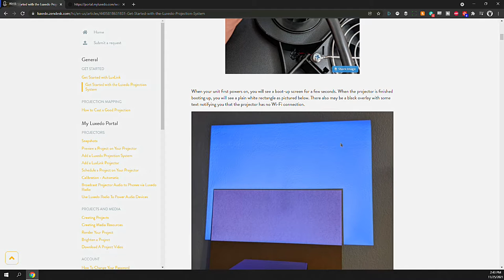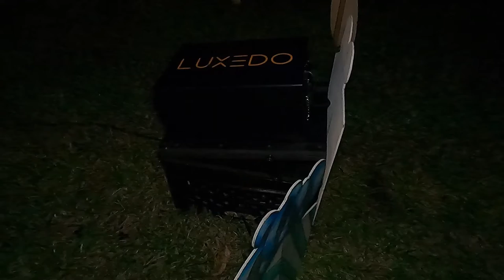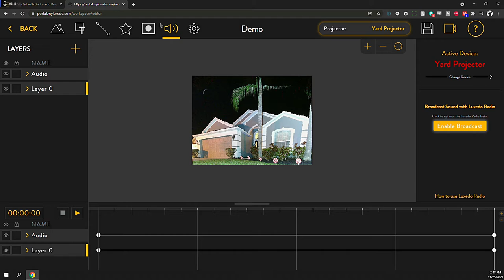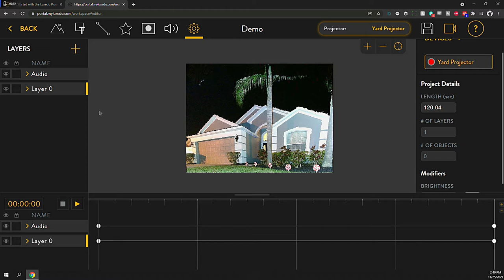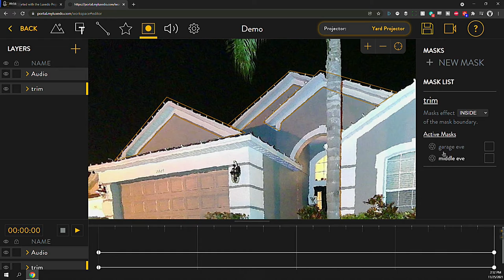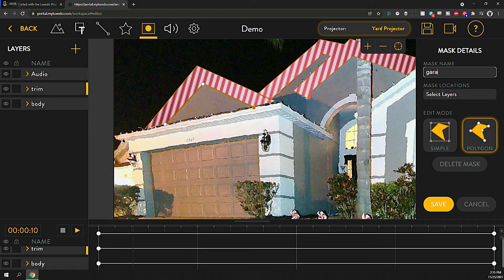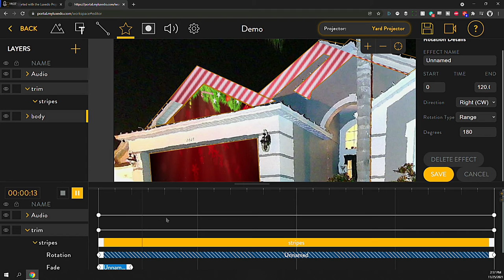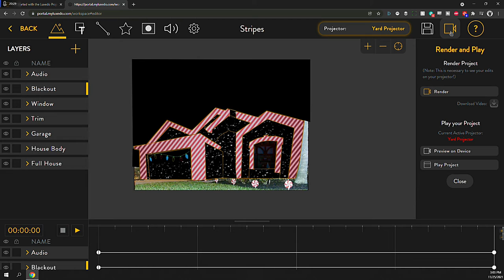Easy Video Projection Display using Luxedo!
Video Projection Mapping made easy, but is it to easy? and what can you expect from a turn key projection mapping solution?

If you would like to support DIY Engineering, head over